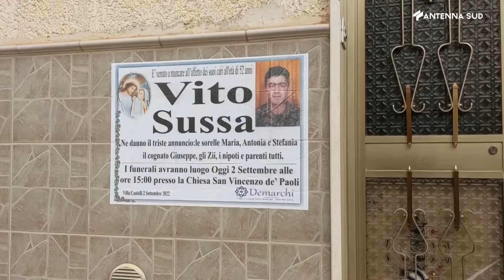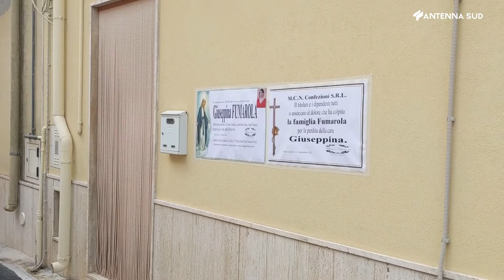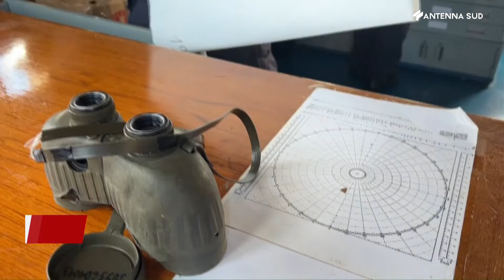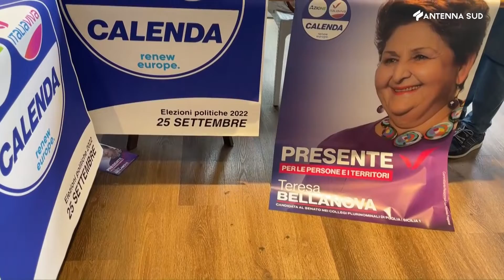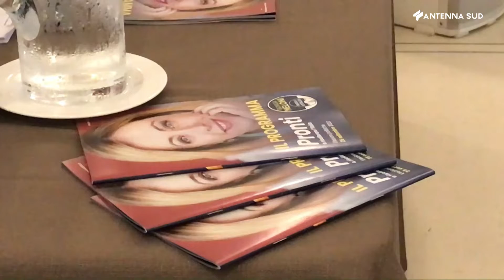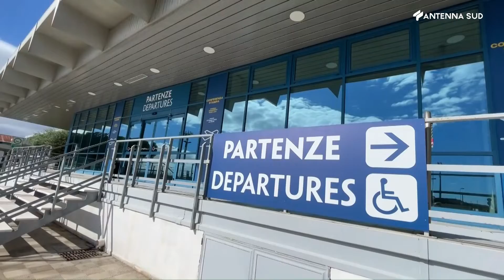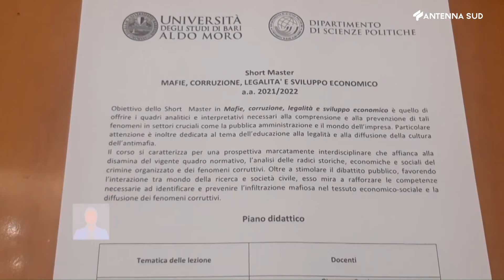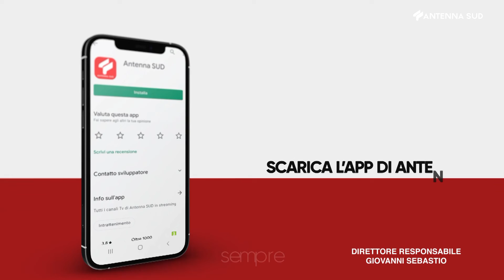TG INTERREGIONALE ORE 13:15 DEL 2 SETTEMBRE 2022